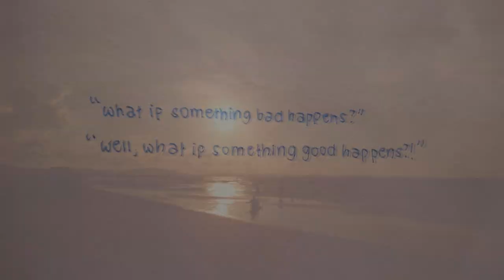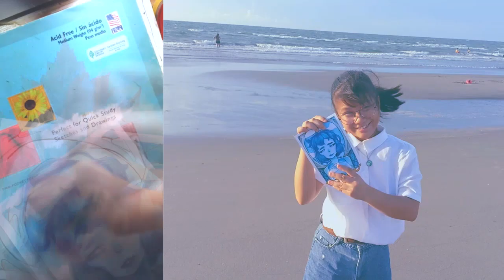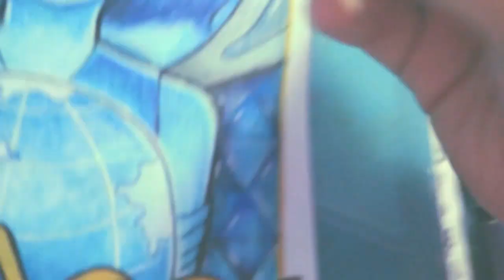🌊 distant shore from steven universe • cover by geiko 🌊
And now we wait patiently for the next episodes.

I really really love this song from the moment I heard it. Days have passed, still not over it. I wanna hug Lapis & Pearl & Peri & Garnet & Amethyst and just aaAAAaAaaaAAaAA ~

I worked hard on this one, so I hope you enjoyed! Even went to the beach just for the aesthetics. I'm also selling prints of the drawing I made! I'm even planning on completing the Crystal Gems. Help me out for school!

Here are the things I used for most of my videos:
🎥 Video Editor: Sony Vegas Pro 14 // Filmora
🔊 DAW: FL Studio 12
🎤 Mic: BM-800 [with the power  of a mixer]
📹 Camera: Pretty much my phone for now: Samsung J5 // Oppo

Peridot misses you.
Peridot = I